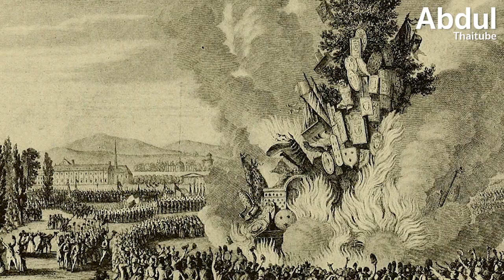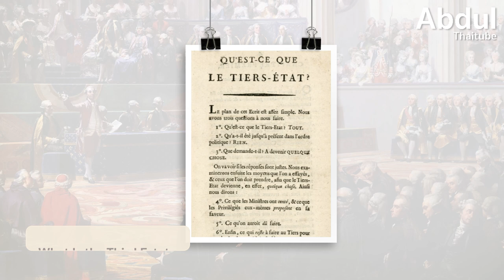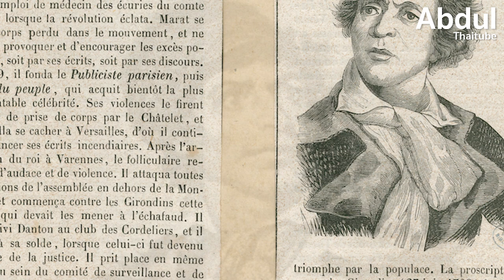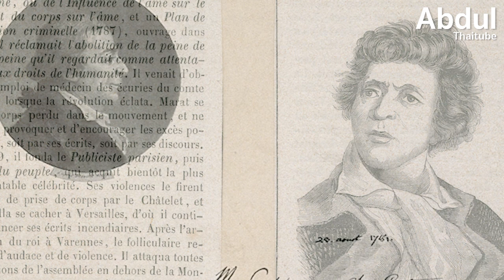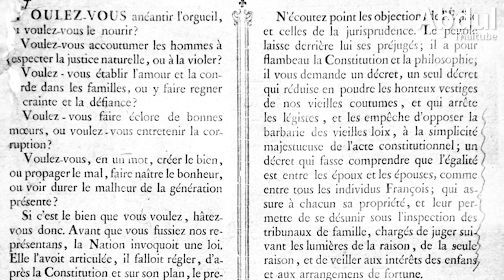7 บุคคลที่มีบทบาทสำคัญในช่วงการปฏิวัติฝรั่งเศส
การปฏิวัติฝรั่งเศส (French Revolution) ได้เปลี่ยนแปลงยุโรปไปตลอดกาล เนื่องจากเป็นเวลาหลายศตวรรษของการกดขี่ภายใต้ระบอบเก่า จนทำให้สามัญชนของฝรั่งเศสลุกขึ้นประท้วงอย่างรุนแรงในเดือนกรกฎาคมปี 1789 จนนำไปสู่การประหารชีวิตกษัตริย์หลุยส์ที่ 16 (Louis XVI) และพระราชินีมารี อ็องตัวแน็ต (Marie-Antoinette) ในเวลาต่อมา

หลังจากนั้นนักปฏิวัติต่างๆ ก็ยังไม่มีความเป็นอันหนึ่งอันเดียวกันในวิสัยทัศน์ของพวกเขาเกี่ยวกับระบอบใหม่นี้ ซึ่งนำไปสู่ยุคสมัยแห่งความน่าสะพรึงกลัว (La Terreur) เมื่อผู้คนหลายพันคนทั่วประเทศถูกประหารชีวิตในฐานะผู้ต่อต้านการปฏิวัติ จนกระทั่งผ่านไปหนึ่งทศวรรษ การเข้ามาของ นโปเลียน โบนาปาร์ต (Napoleon Bonaparte) ที่ได้ทำให้การปฏิวัติสิ้นสุดลงอย่างสมบูรณ์ ซึ่งเป็นช่วงที่คนธรรมดาสามารถทำสิ่งที่ไม่ธรรมดาได้ และในวันนี้ Abdul Thai Tube ได้หยิบยกบุคคลที่มีหน้าที่และอาชีพต่างๆ ที่มีส่วนสำคัญในช่วงเวลาแห่งความโหดร้ายครั้งนั้น มาให้รู้จักกันแบบรวบรัดในตอน “7 บุคคลที่มีบทบาทสำคัญในช่วงการปฏิวัติฝรั่งเศส”

00:00 7 บุคคลที่มีบทบาทสำคัญในช่วงการปฏิวัติฝรั่งเศส
01:25 1.Emmanuel Joseph Sieyès
02:26 2.Marquis de Lafayette
03:26 3.Jean-Paul Marat
04:27 4.Jacques Pierre Brissot
05:38 5.Olympe de Gouges
06:27 6.Georges Danton
07:25 7.Maximilien Robespierre